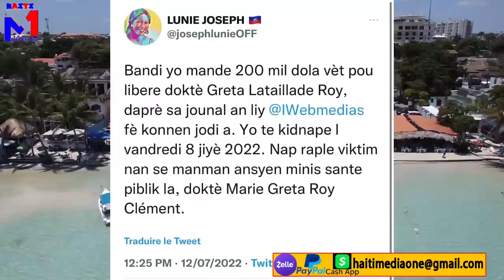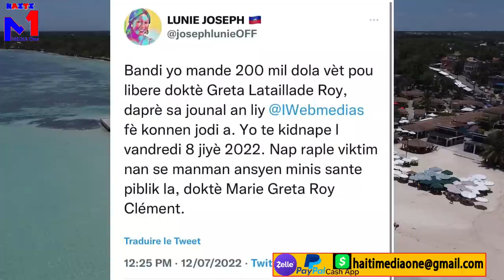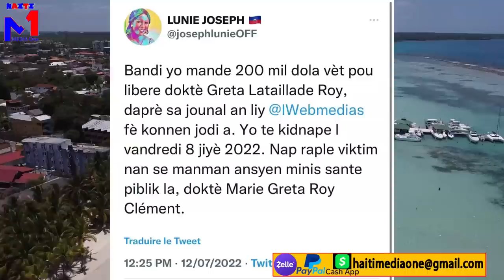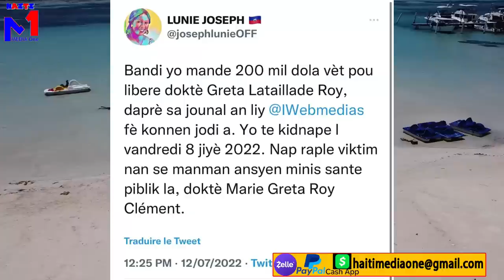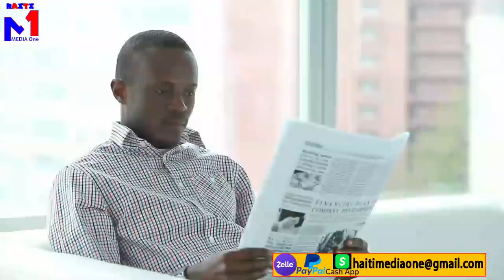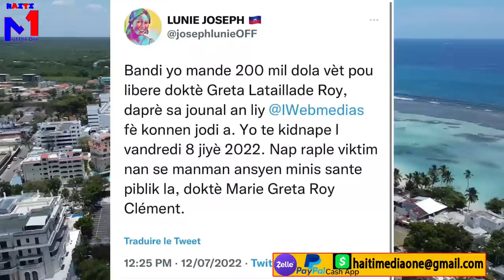Video cha ti Magali a kap touye bandi gwo jounen, zewo tolerans mezanmi, kraze tèt gang